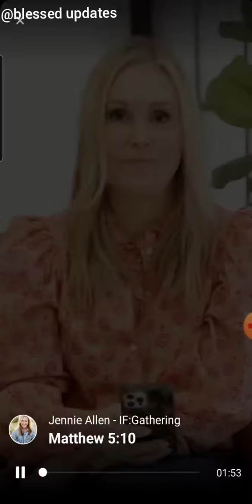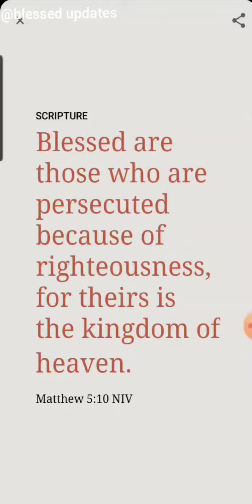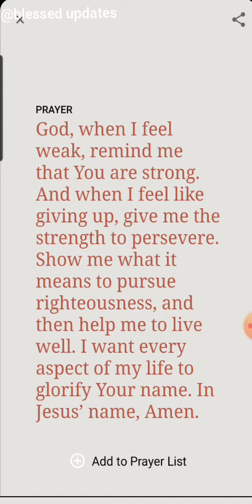Bible verse of the day || Mathew 5:10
In today's video, you are going to watch Bible verse of the day || Mathew 5:10